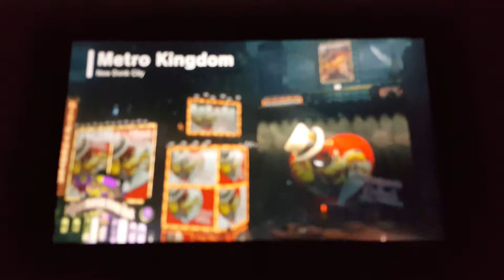Super mario odyssey part 8